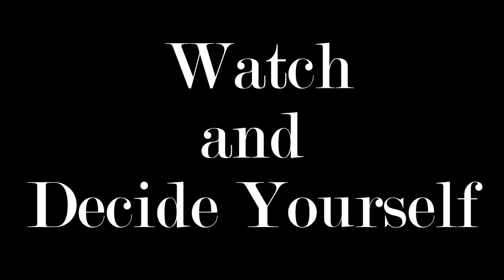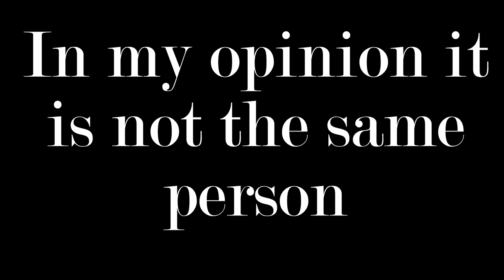Is Falco (Hans Hölzel) still alive being a police officer? No, he is not in 100%!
Is Falco (Hans Hölzel) still alive as a police officer? Falco lebt? Watch and decide yourself
There is no common face features!! Any!!